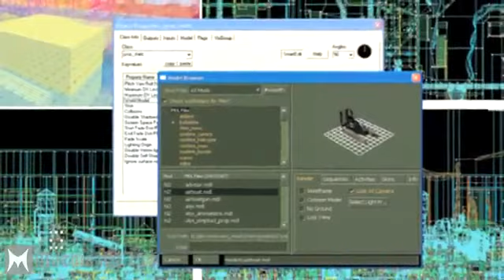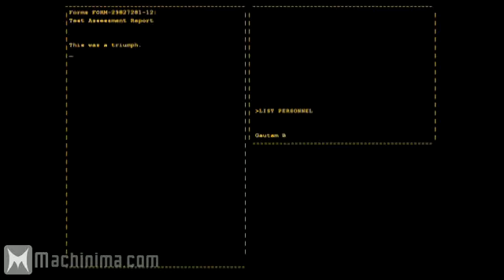Valve Ep. 5 - Game Changer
Documentary by Machinima